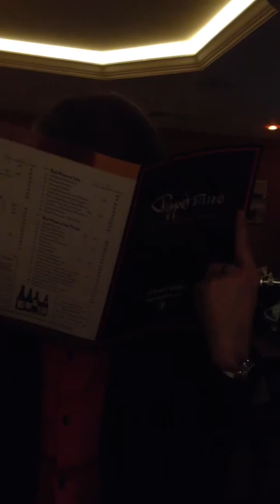Toby & Nick Got Engaged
Toby asked and Nick said yes.  Valentine's Day no less, over dinner at Pepe's.